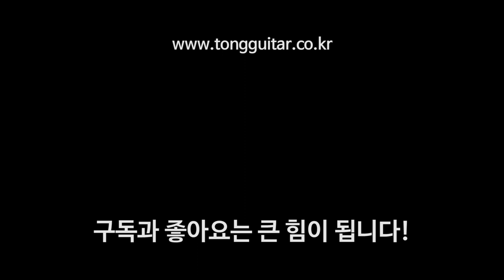[기타카포] G7th 퍼포먼스3 카포 (Perfomance 3 capo) By 통기타이야기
카포를 사용하면 자꾸 음이 틀어지거나 버징이 생기시나요?
그 이유와 이 카포는 그걸 어떻게 해결했는지 알려드립니다.
G7th 퍼포먼스3 카포입니다.